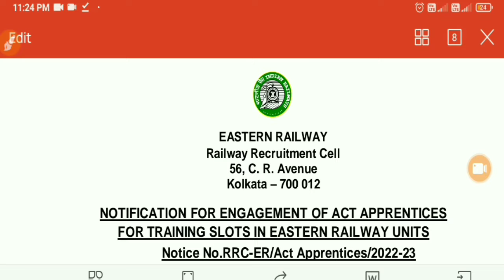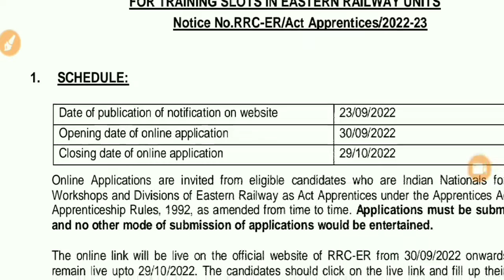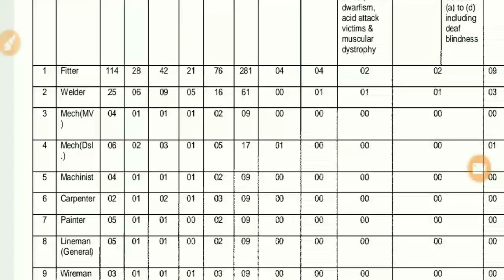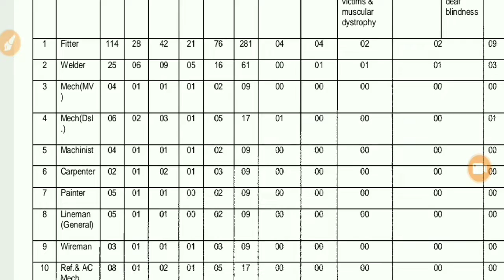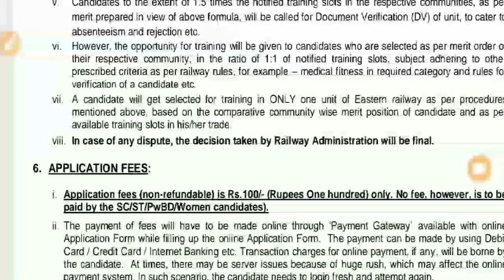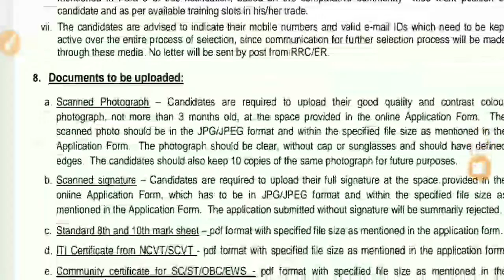How to Apply Railway Requirment | ITI वालो के लिए हुआ धमाल | online Hindi Gautam Prajapati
railway requiment
how to pay payment

In this video tutorial I will Show You to change Or add Thumbnail YouTube video in Android mobile , check out this video its very easy and simple ways,  The official YouTube studio for makemakes it's,
Kinemaster Tutorial, kinemaster is the best video editing software mobile users , It perform in Android mobile and IOS platform, Is has support many layers  and such multiple video layers , image layers and text layers in this kinemaster tutorial, I am going to make smooth reveals animation in Android, This animation  intro is 8suitable  for YouTube channel Intro
Gautam technology, Gautam prajapati, Gautam tech, How to digital india, digital, ITI engeenering, ITI fitter, gov ITI, file hammer, computer knowledge, technical knowledge, kam kaise kare, ITI karne se kya fayda hota hai, gov knowledge